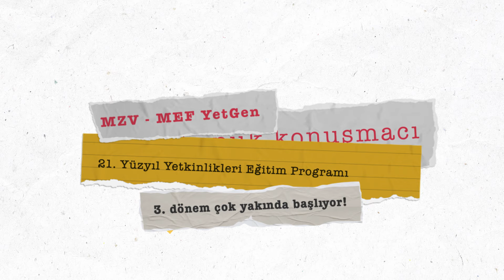MZV-MEF YetGen 21. YY Yetkinlikleri Eğitim Programı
MZV-MEF YetGen 21. Yüzyıl Yetkinlikleri Eğitim Programı'nda dolu dolu geçen 24 haftanın ardından 81 şehirden 1660 öğrenciyi, 192 saat derse ulaştırmaktan; 60’tan fazla konuk konuşmacıyı YetGen’li gençlerle buluşturmaktan Zorlu Holding olarak gurur duyuyoruz.

After an 24 intense weeks, as Zorlu Holding we are proud to have allowed 1660 students from 81 cities to reach a total of 192 hours of classes and to have brought together more than 60 speakers with the YetGenier youth.